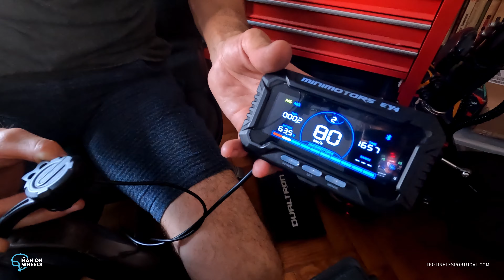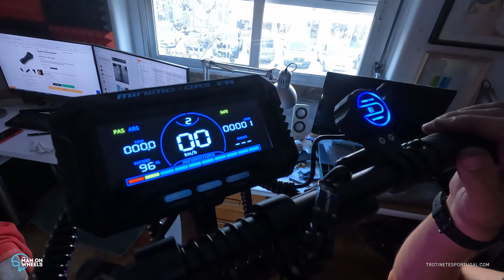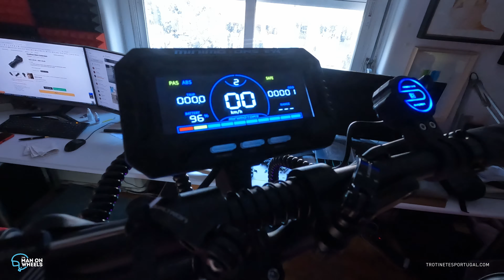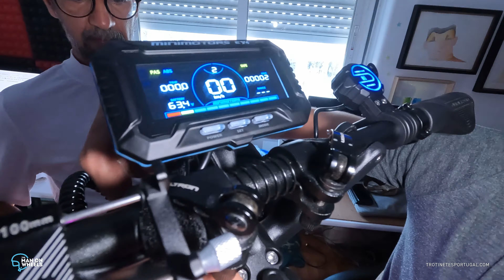⁴ᴷ Minimotors EY4 display on a Dualtron City / Ep.56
Well, it wasn't an easy task. Too many cables to fit in such small holes. but we did it anyway. Yeah!

Special Guests:
Paulo Sousa
André Sanches

The location:
Almada / Portugal.